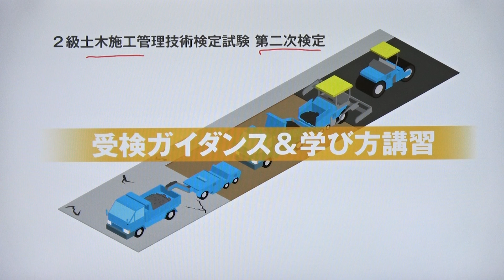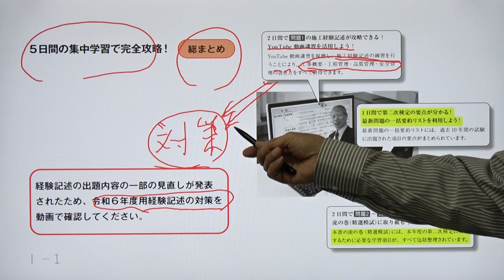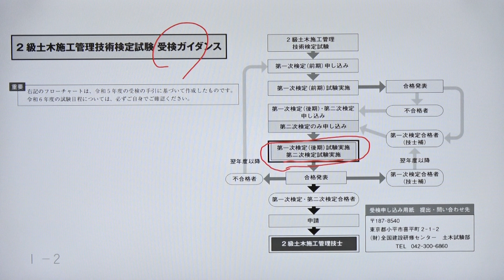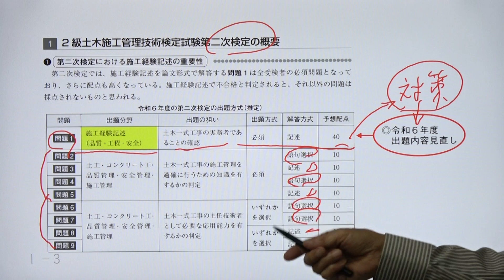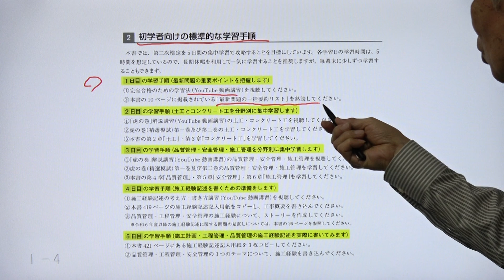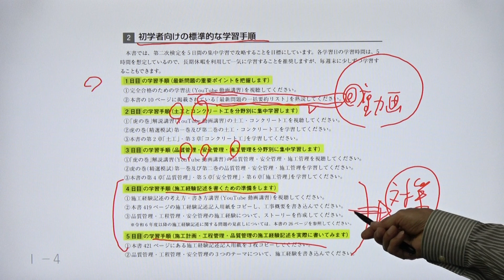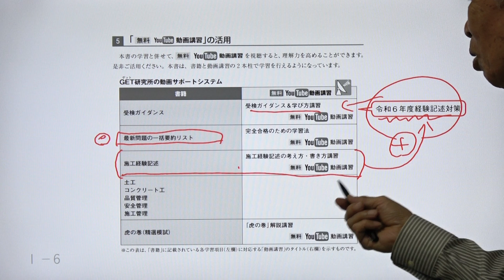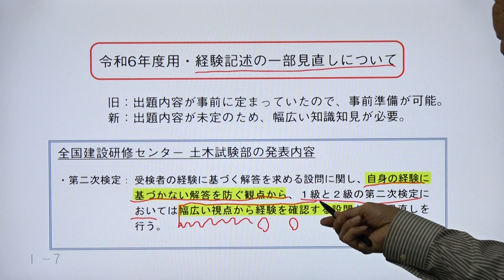令和6年度 2級土木施工管理 第二次検定 受検ガイダンス＆学び方講習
令和6年度の2級土木施工管理技術検定試験の第二次検定に向けた標準的な学習手順を紹介しています。本動画では、試験の概要・書籍の読み方・学習計画の立て方などについて、特に初めて学ぶ人を対象として、解説しています。また、試験実施団体から発表されている「施工経験記述問題の見直し」の概要を紹介しています。

※「施工経験記述問題の見直し」の詳細については、「令和６年度以降の施工経験記述問題の見直しについて」（ ）の動画をご覧ください。

【スーパーテキストシリーズ 分野別問題解説集 2級土木施工管理技術検定試験 第二次検定】ご購読者様用の動画サポートシステム

関連動画はこちらから確認できます。